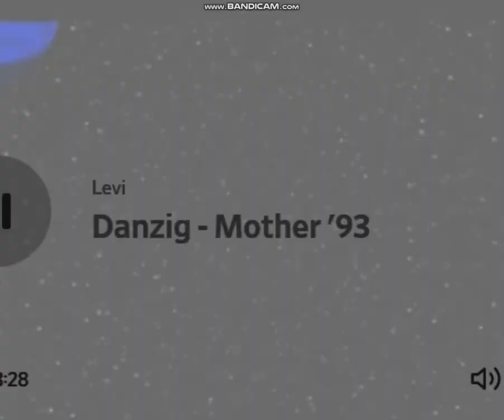Zone Productions Group 2002/2003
Danzig 93 Variant